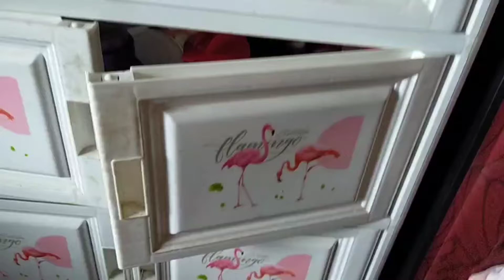আজকে অনেক দিন পর বাইরে ঘুরতে বেরোলাম।আর কি কি জিনিষ কিনলাম।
Ajke anek din por bahire beriye khub valo laglo.

Posting time: 7pm-9pm.
Language:Bengali.